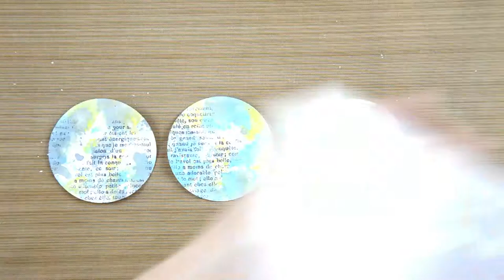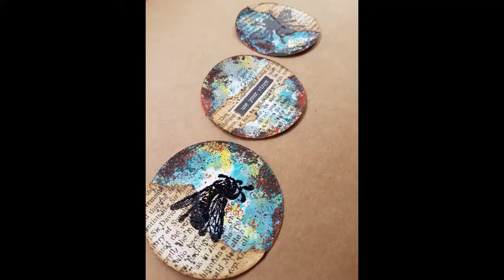ATCoins insects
My second set of ATCoins, how fun to make them!

distress oxides
distress ink
text stamp
black archival ink
rust paste prima marketing
patina effect prima marketing
americana acrylic paint
liquitex acrylic ink carbon black
stamps from lost coast design
tim holtz text sticker

All of the materials can be found at;